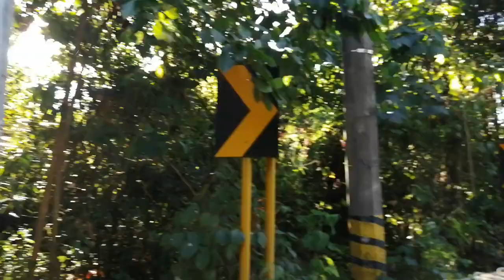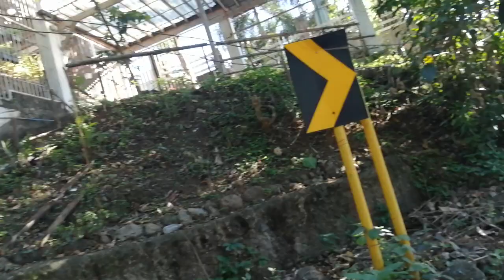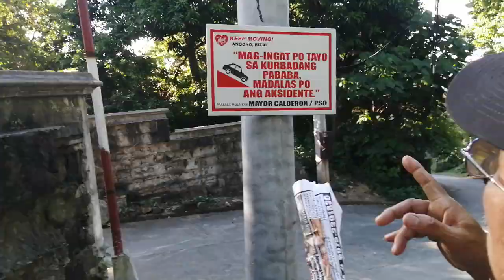secret reveal in this videos watch until end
bahay sa Rizal magaganap kung Di aasikasuhin ng lgu